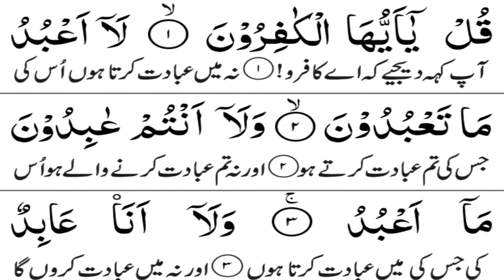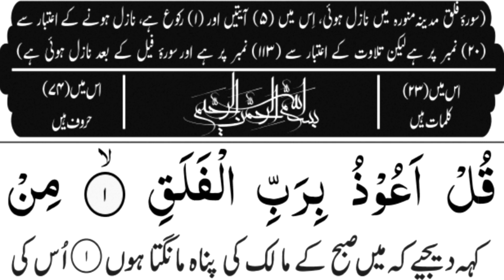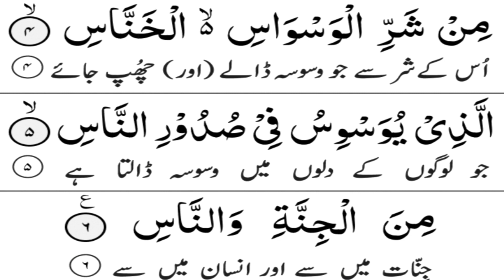The Power of Surah Qul: Translations for Al-Kafiroun, Al-Ikhlas, Al-Falaq, An-Nas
Topics Covered:
quran
surah
quran translation
surah an-nas
translation
surah ikhlas
four qul of quran
surah ikhlas translation
surah al-ikhlas
surah ikhlas with urdu translation
surah falaq
surah al-falaq 100x with translation
surah al falaq with urdu translation
surah falaq for protection
quran for kids
surah ikhlas for kids
surah for protection
quran for protection from evil
4 qul with urdu translation